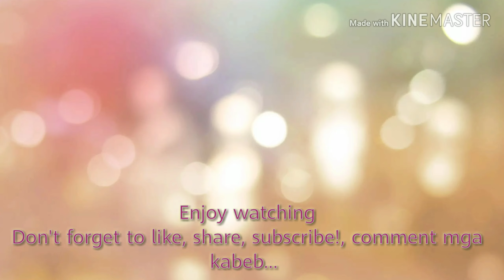Intercontinental the city westbay doha Qatar Aug 2019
Tara samahan nyo ako mga ka beb'